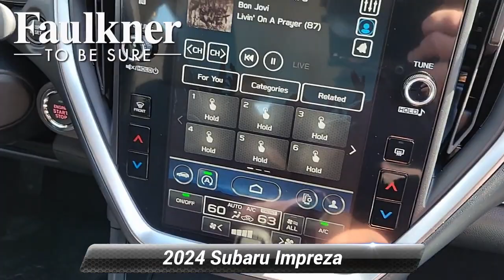New 2024 Subaru Impreza Sport, Harrisburg, PA R8339206